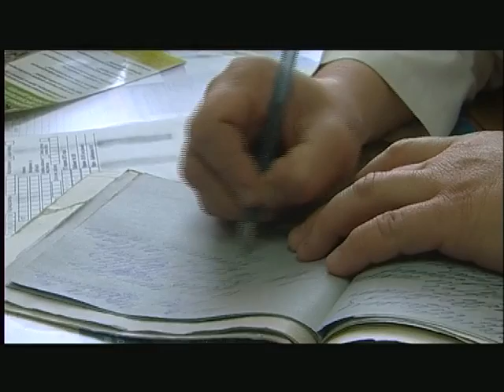Вечерний выпуск Новости 22 апреля 2013 г. ВИДЕО